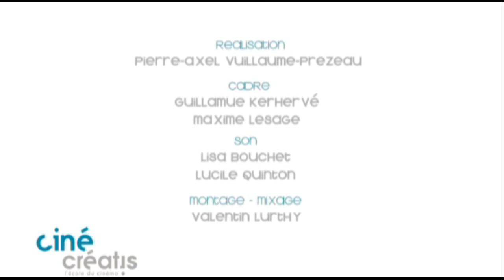Rencontre avec Manuel Poirier [HD]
Manuel Poirier, réalisateur et scénariste du long métrage Western et plus récemment de La Maison est venu à CinéCréatis à la rencontre des étudiants.

Accompagné de Christian Porton, son premier assistant réalisateur (et responsable de la dominante Production de la deuxième année de CinéCréatis), de Jean-Paul Bernard, son ingénieur son, ainsi que de seize comédiens, il sest exprimé sur la direction dacteurs et sur "la recherche de lémotion, de linstant unique"...

Il a fait part également de son expérience en sappuyant sur des anecdotes (notamment sur Sergi Lopez, son acteur fétiche) et en donnant de nombreux conseils dont celui-ci : pour transgresser une règle, il faut parfaitement la connaître ! A bon entendeur !